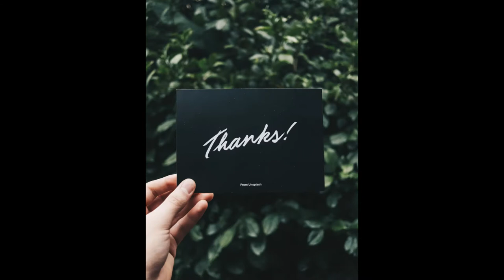Painting A Indian Rhinoceros || Endangered Species || ARTOHOLIC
ARTOHOLIC PRESENTS-:
How to paint a rhinoceros painting tutorial

Rhinoceros painting tutorial
Endangered animals painting tutorial
Endangered animals
Rhinoceros
Realistic painting
Hyper realistic painting
MASter class by ARTOHOLIC
Master class
Artoholic
Pramodkumararts
Tutorial
Art lovers